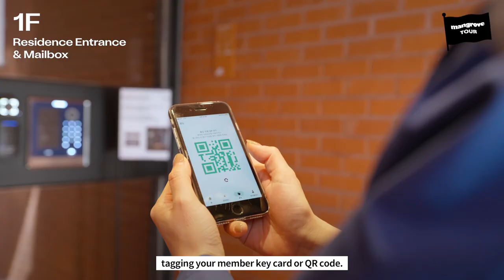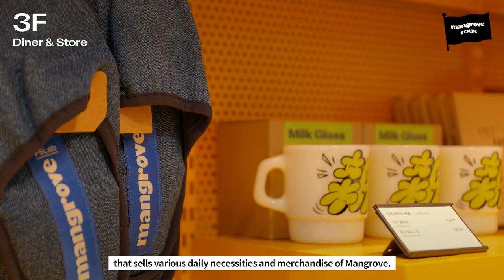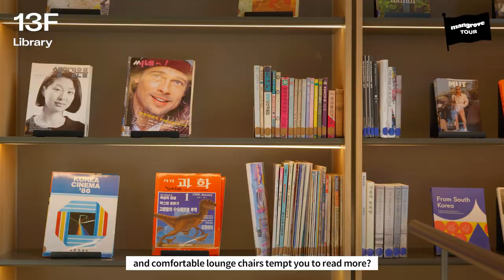🚩 TOUR AWAY! Mangrove Sinchon! (ENG SUB)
Welcome to mangrove, a co-living house
where we live and grow together !

Mangrove Sinchon is a coliving house where
residents can benefit from thriving urban infrastructure
and convenient transportation advantages.

Let's explore Mangrove Sinchon together, shall we?